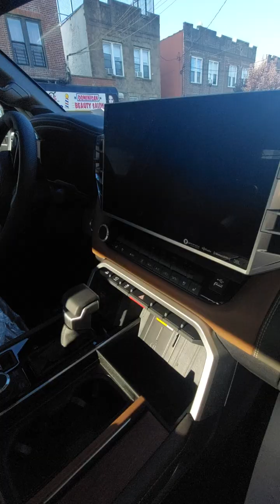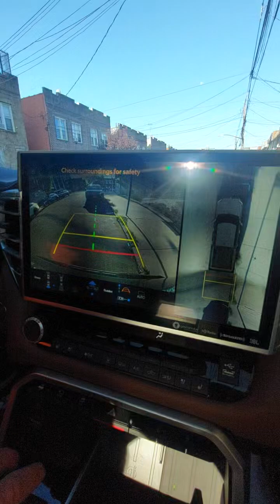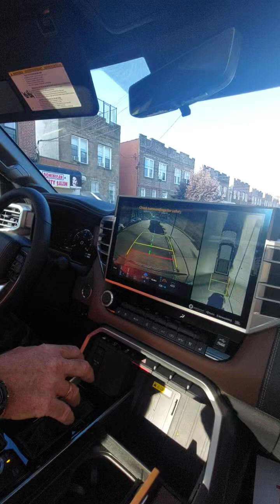Тойота тундра гибрид 24 года